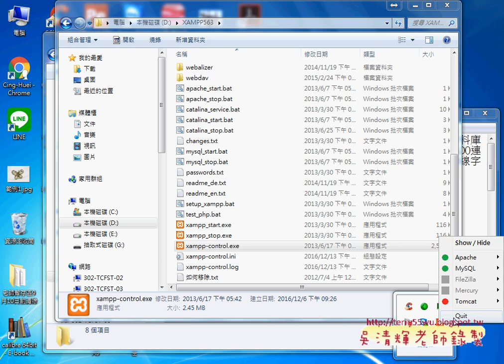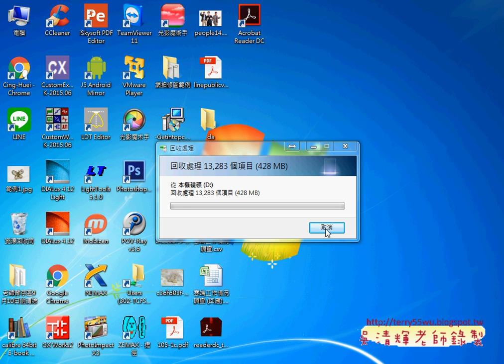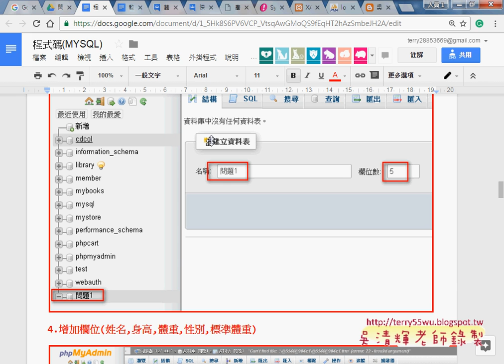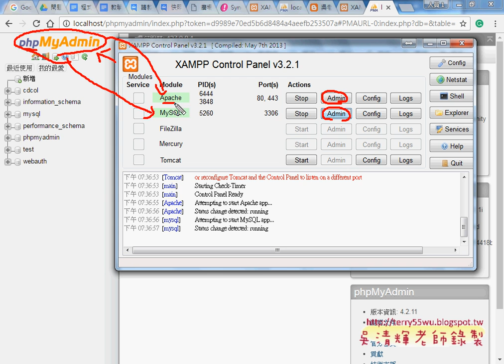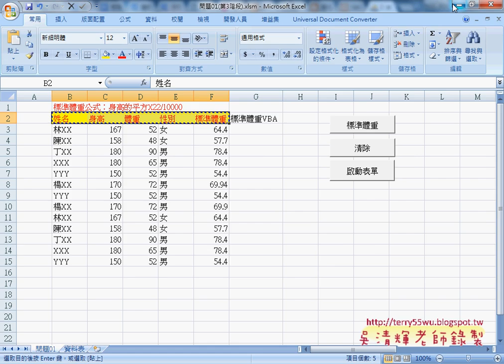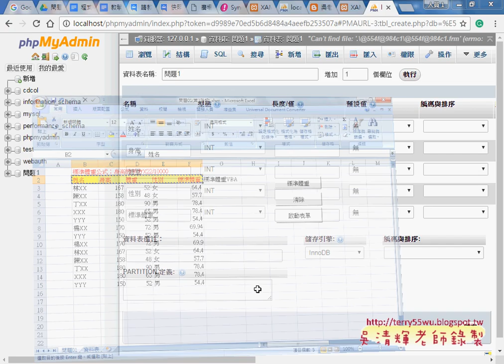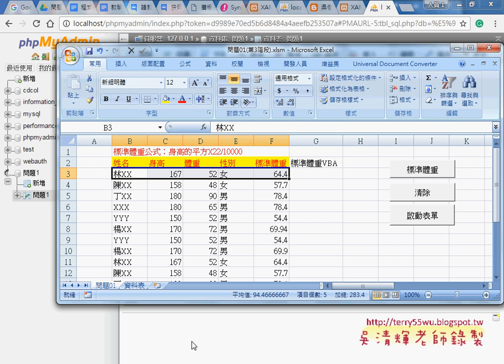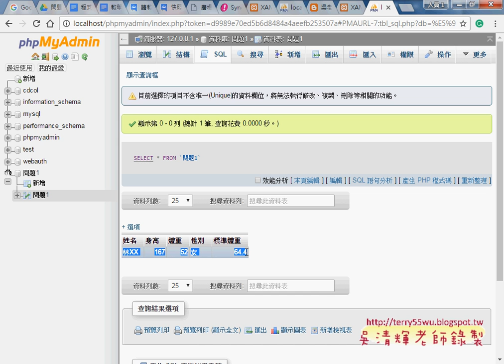02 移除XAMPP重新安裝與在MYSQL新增資料庫